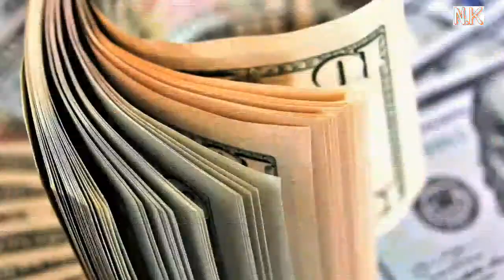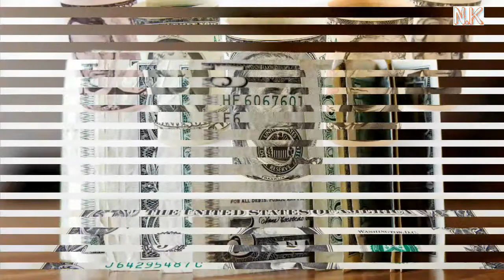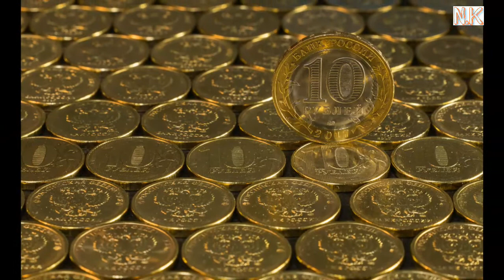पैसों से जुड़ी समस्याओं का संपूर्ण समाधान । money problem। money solution | knoleige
Namaskar Dosto Swagat hai aapka Apne channel ultimate knowledge par doston apni aaj ki is video mein hum log baat karenge money problem and solution ke bare mein